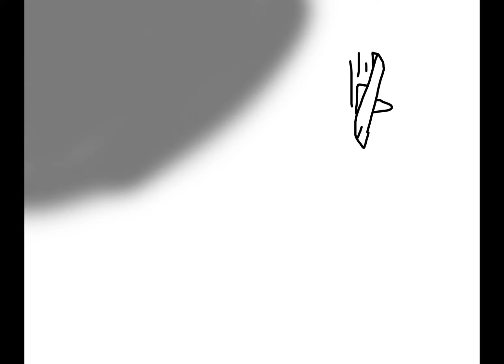Boy with Red Balloon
Short Animation
Drawing
Cartoon